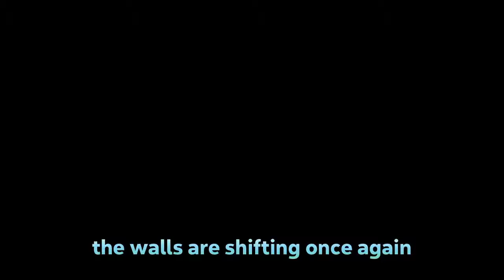Spelunky 2 PGW 2017 Reveal Trailer PS4